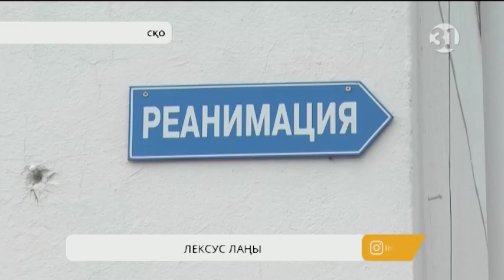Петропавлда жүйткіген көліктің астында қалған екі қыздың біреуі қайтыс болды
Петропавлда жол көлік апатына ұшырап, он күн бойы ес түссіз жатқан екі қыздың біреуі бүгін ауруханада қайтыс болды. 25 жастағы Ксения Овсянникова 11 күн бойы арнайы аппаратпен демалып жатқан еді. Жарақаты ауыр болған ол есін жимастан бақилық болды.